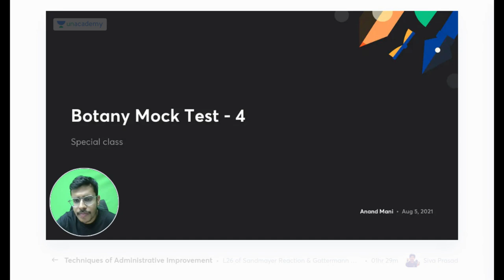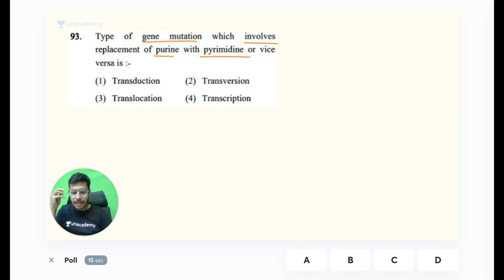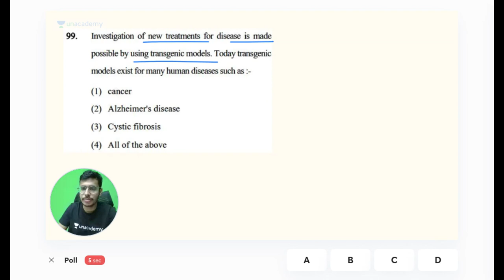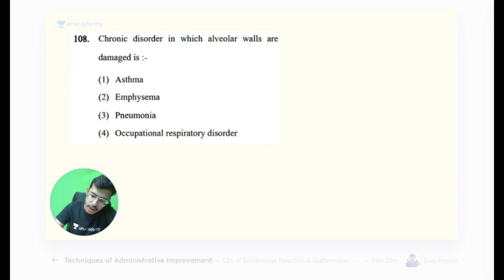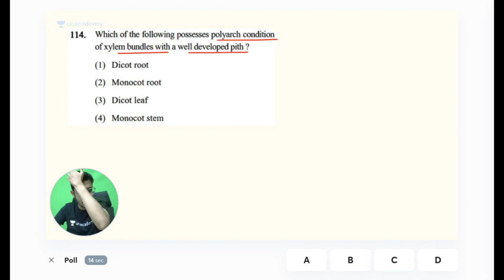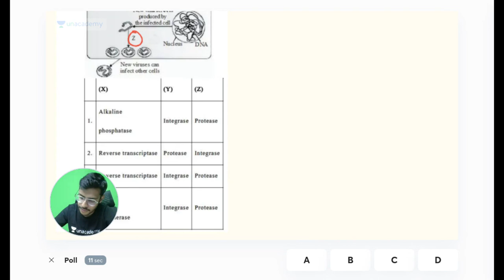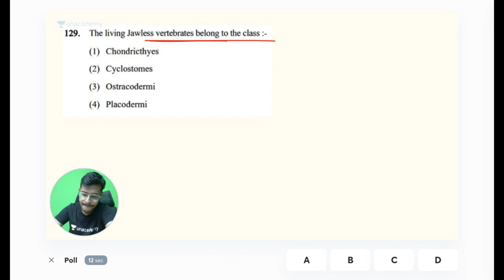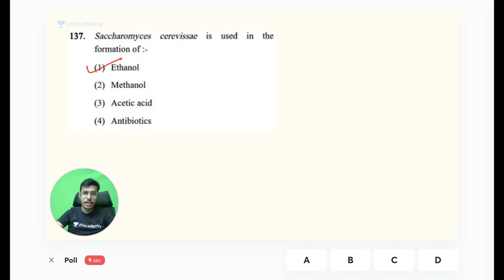Biology Mock Test for NEET 2021 | Botany Mock Test 4 | Dr. Anand Mani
Dr. Anand Mani and other top educators are teaching live on Unacademy.

NEET 101 will act as the building block of your NEET exam preparation and as your complete guidebook for NEET UG. It will provide comprehensive learning to all the NEET aspirants through creative pedagogies like the last 10-year papers, probable questions, NCERT coverage, topper interviews, and much more. NEET 101 will act as your one-stop solution for learning all the concepts required for NEET UG in detail.

During the live session, our Educators will be sharing a lot of Tips and Tricks to crack the exam. NEET aspirants who are preparing for their Exams will be benefited from this channel. Unacademy platform has the Best Educators from all over the country, who take live classes every day.

Unacademy Subscription Benefits:

1. Learn from your favorite teacher
2. Dedicated DOUBT sessions
3. One Subscription, Unlimited Access
4. Real-time interaction with Teachers
5. You can ask doubts in a live class
6. Limited students
7. Download the videos & watch them offline